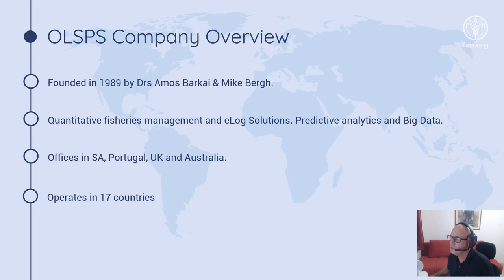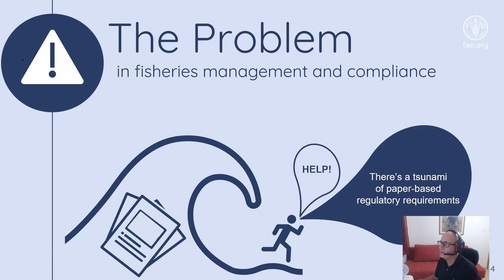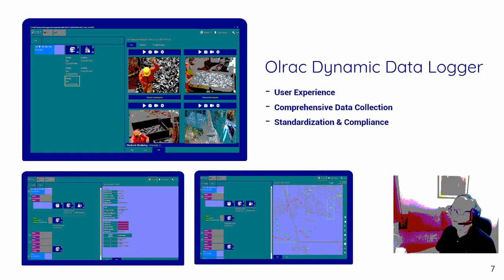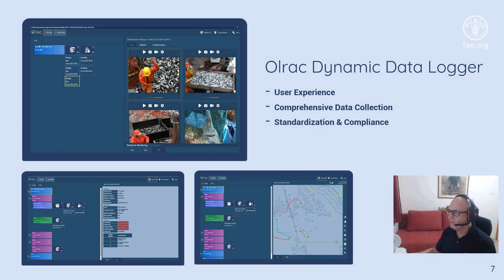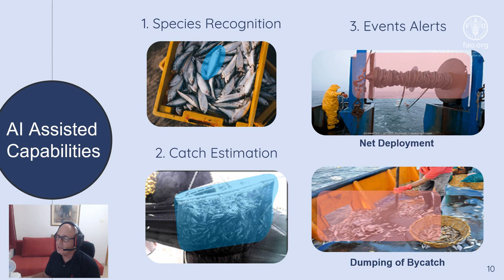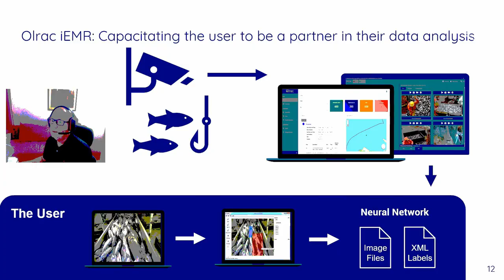FAO AI4DBP Integrating EM and reporting technology for fisheries management and compliance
Dr Amos Barkai presents the development of an existing logbook technology (Olrac) with electronic monitoring technology exploring the viability of deploying efficient technology independent of manual human interventions related to the monitoring and surveillance of commercial fishing operations.